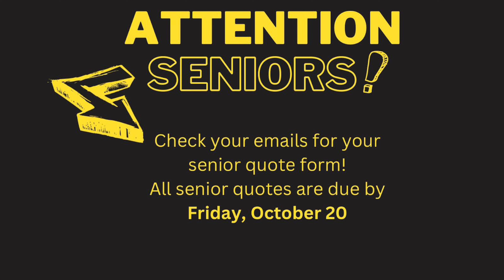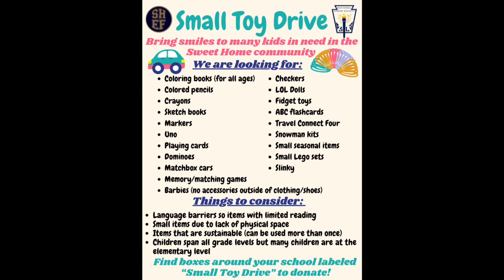10/18 Morning Announcements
Intro From Matt Spence
Winter Athletic Registration, Due 11/10
Senior Quotes, Due 10/20
AP Payments, Due 10/20
SHEF Service Council, 10/18
Recycling Club, 10/18
Gay Straight Alliance Meeting, 10/18
Chemistry Club, 10/19
Games Club, 10/19
NHS and SHEF Small Toy Drive
Breast Cancer Awareness
National Teen Driver Safety Week
LGBT+ History Month